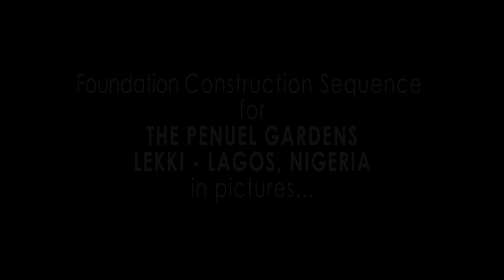The Penuel Gardens- Foundation Construction Sequence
Clearing, excavation, Site sand filling and compacting, RC blinding, RC Raft beam steel installation and casting , sand filling of spaces within the raft beam, DPM installation and RC Ground floor slab steel installation & casting.